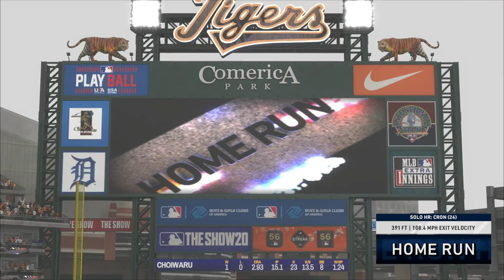【MLB THE SHOW 20】ちょいさんのメジャー１年目が終了。ツインズの行方は！？〜ちょいワルおやじMLB最強クローザーへの道〜【Road to the Show】#17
Amazon 購入ページ

▼MLB THE SHOW 20 〜日本人最強メジャーリーガーへの道〜【Road to the Show】タカオ編　はじめから見る

▼MLB THE SHOW 19 〜親父を超えてメジャーで世界一の選手を目指す〜 【Road to the Show】タッカーJr. 編　はじめから見る

▼MLB THE SHOW 19【Moments】シナリオモードで過去の名シーンをプレイ！　プレイリスト